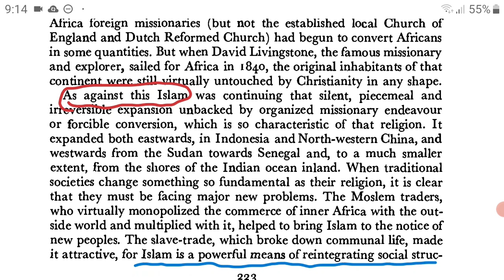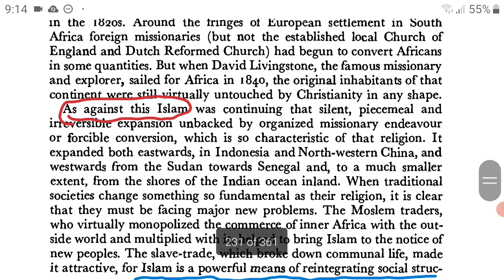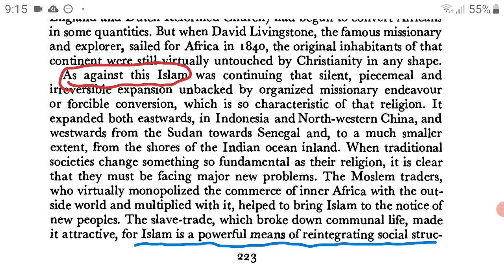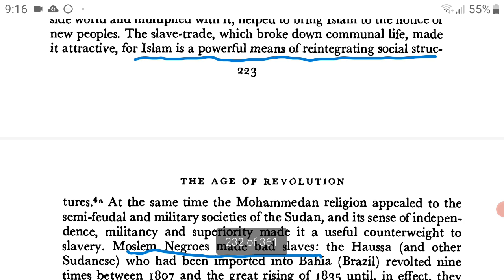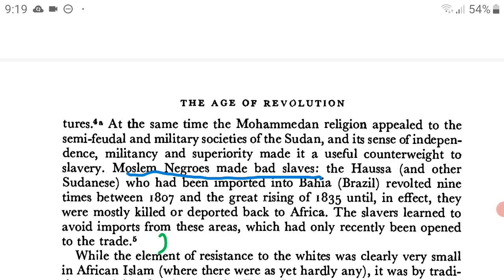"Moslem Negroes made bad slaves" - Eric hobsbawm The Age Of Revolution